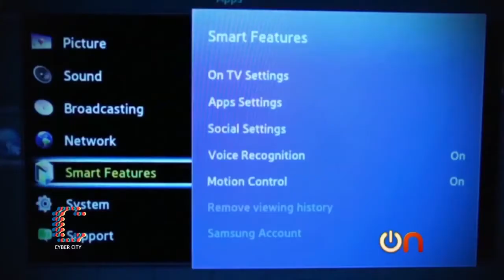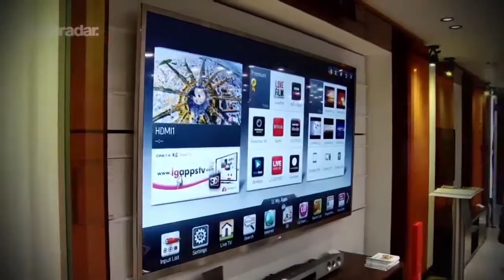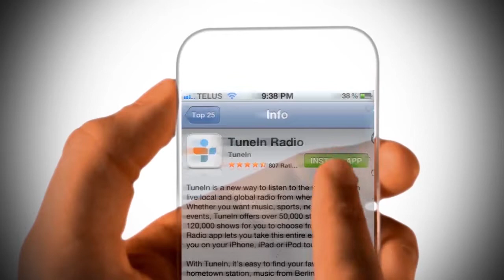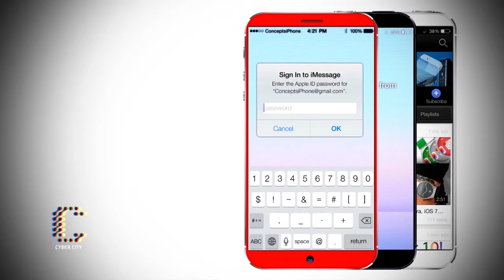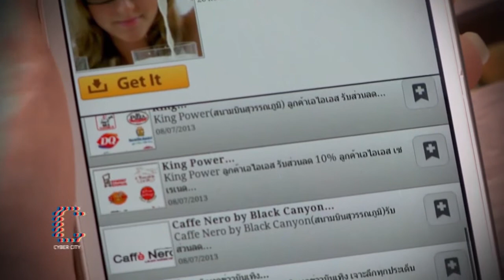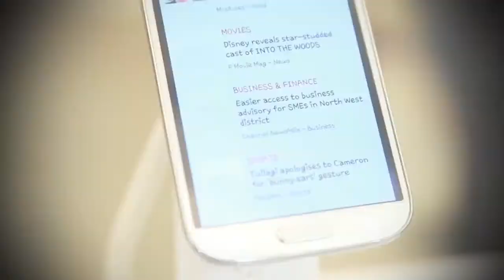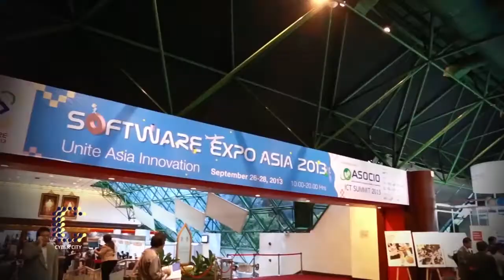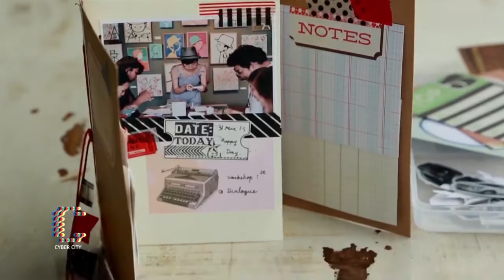รายการย้อนหลัง ไซเบอร์ซิตี้ 05-10-56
สวัสดีครับ ขอต้อนรับ เข้าสู่ Purpose ในการรวบร่วม Innovations และ Technology จากทั่วทุกมุมโลก มาอัพเดทและผสมผสาน ให้เข้ากับ Life Style Work&play ในปัจจุบันของคุณผู้ชม ที่ทุกวันนี้มีเทคโนโลยี และ นวัตกรรม เข้ามามีส่วนร่วมในชีวิตของเราอย่างมากมายครับ วันนี้ Cyber City มีเรื่องอะไรที่มาอัพเดท และทำให้เป็นเทคโนบันเทิงกันบ้างนั้น ไปชมตัวอย่างกันก่อนสักนิดครับ

- แรงบันดานใจ iPhone6 จากการเปิดตัว IOS7
- 4K หรือ 8K คืออะไร สำหรับทีวีในอนาคต ตอนที่ 1
- Ais NewsLoop ไม่พลาดทุกข่าวสารทั้งไทย-เทศ
- All-New Isuzu D-Max X-Serier X-Style Press Trip
- ปิดฉากงานแสดงเทคโนโลยีซอฟต์แวร์ประจำปีของภูมิภาคเอเซีย Software Expo Asia 2013
-ประชุมเตรียมความพร้อม Connect Asia Pacific Summit 2013
- Toshiba Notebook ยกระดับทุกการใช้งานอย่างเหนือชั้น